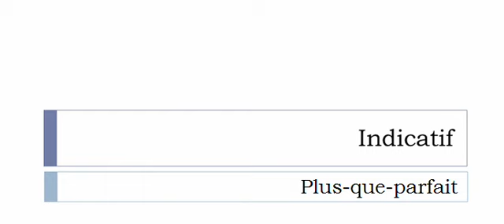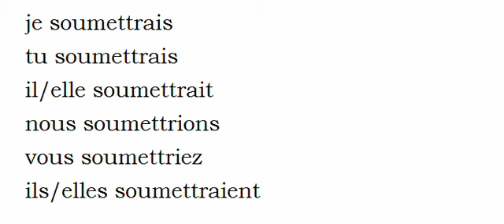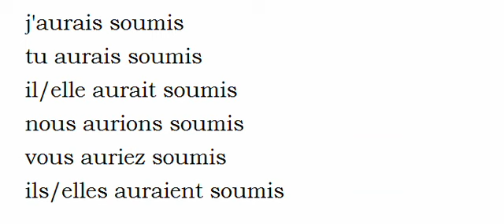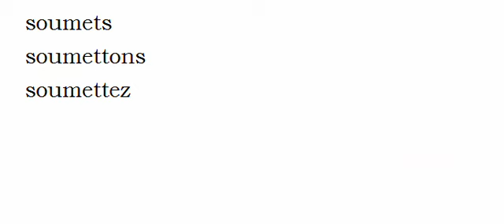French conjugation Verb = Soumettre